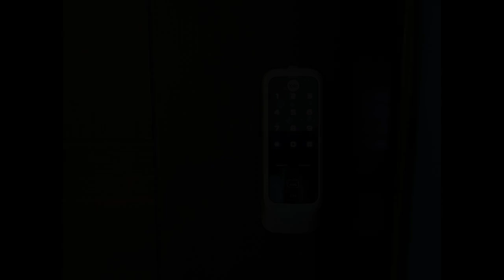Spacious one Bedroom in Uptown Parksuite with a great view for sale